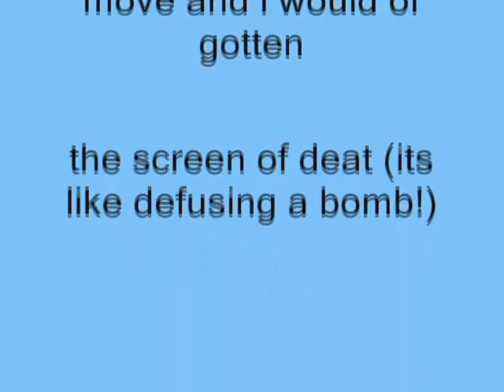Windows XP Installation Music In G-Minor 1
How To Make G-Minor 1:

VideoFX

1st: Channel Blend - RGB to BGR

AudioFX